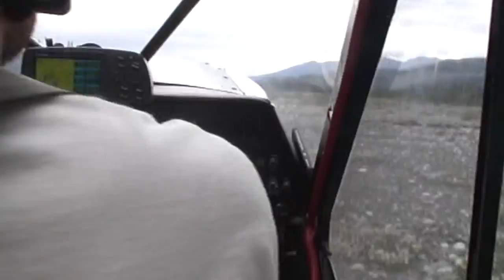Super Cub, Alaska, Dall Sheep.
We spent about 45 minutes trying to find a suitable place to land the Super Cub. They are amazing little planes and an accentual part of air travel in the wilds of Alaska.